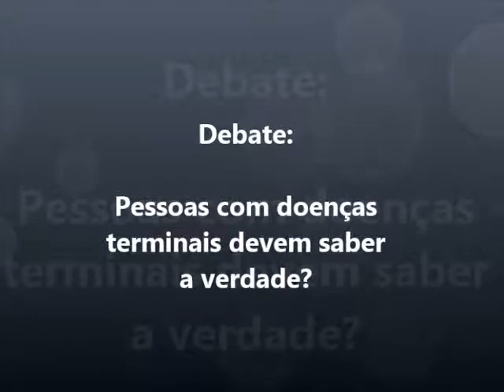Pacientes terminais com Rosemeire Zago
Pessoas com doenças terminais devem saber a verdade?

Debate com Rosemeire Zago.

RIT TV -- Programa: Vejam Só - ao vivo

02.03.04